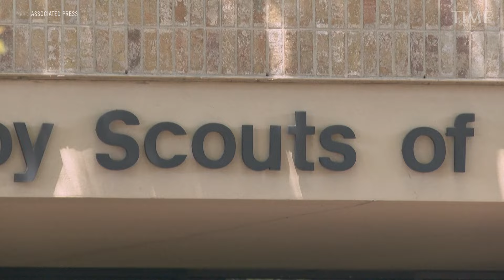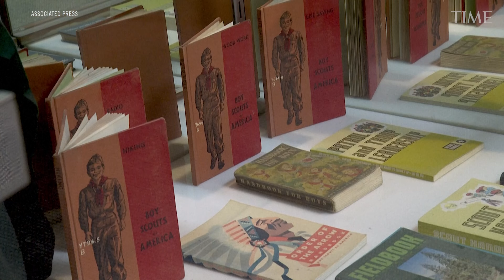Boy Scouts of America Changing Name to More Inclusive ‘Scouting America’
The Boy Scouts of America is changing its name for the first time in its 114-year history, rebranding as Scouting America. It's a significant shift as the organization emerges from bankruptcy following a flood of sexual  abuse claims and seeks to focus on inclusion.